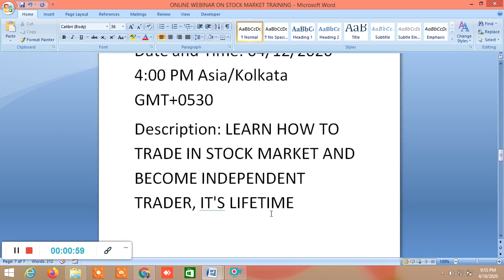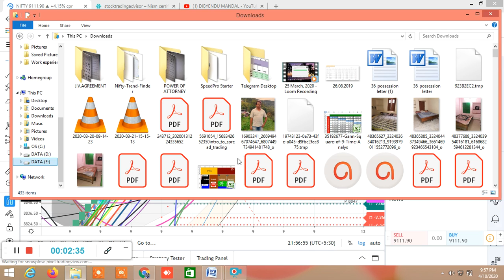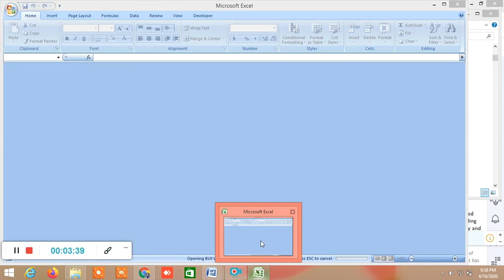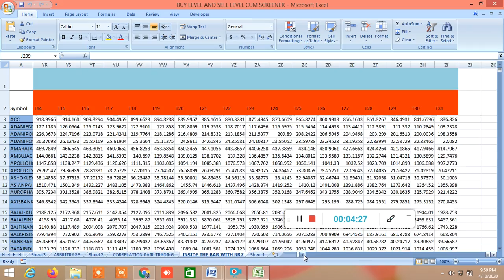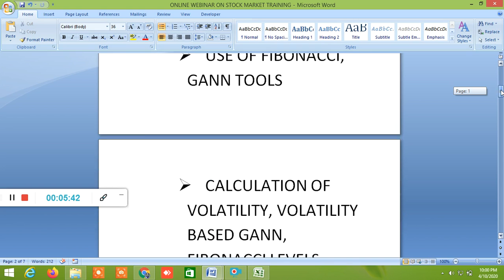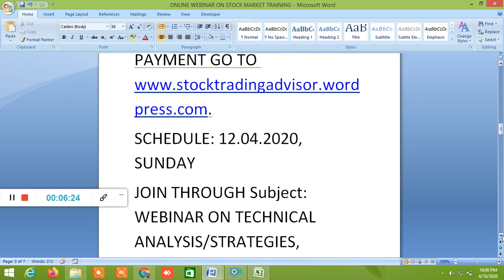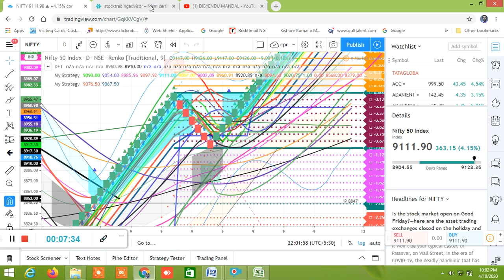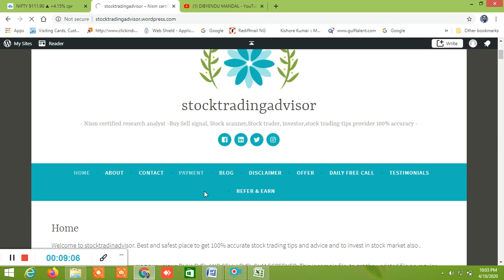ONLINE WEBINAR STOCK MARKET TRAINING TECHNICAL ANALYSIS, STRATEGY,GANN,FIBONACCI LEVELS,OPTION CHAIN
TRAINING WILL COVER:
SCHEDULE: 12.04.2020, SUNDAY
JOIN THROUGH Subject: WEBINAR ON TECHNICAL ANALYSIS/STRATEGIES, INDICATORS, VOLATILITY CALCULATION, VOLATILITY BASED  FIBONACCI, GANN ANALYSIS AND CALCULATION, OPTION CHAIN ANALYSIS
Date and Time: 04/12/2020 4:00 PM Asia/Kolkata GMT+0530
Description: LEARN HOW TO TRADE IN STOCK MARKET AND BECOME INDEPENDENT TRADER, IT'S LIFETIME OPPORTUNITY TO EARN WITH MINIMUM COST. YOU WILL BE TAUGHT THE CHART SET UPS, STRATEGIES, INDICATORS, VOLATILITY CALCULATIONS  , VOLATILITY BASED  FIBONACCI AND GANN LEVELS CALCULATIONS IN EXCEL AND OPTIONS CHAIN ANALYSIS AND STRATEGIES.

Dial-in number (IN): 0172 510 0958
Access code: 8569743#
ONLINE MEETING ID dibmon2012
IN CASE OF ANY TECHNICAL ISSUE , WE CAN MEET THROUGH ANYDESK, YOU CAN ACCESS THROUGH PC, MOBILE PHONES AND DEVICES IPHONE, IPAD, ANDROID.